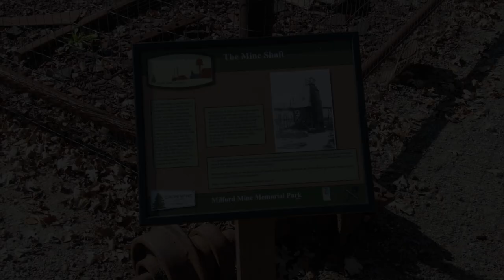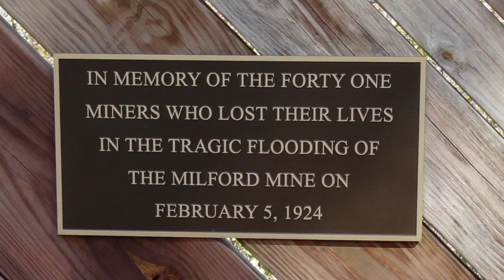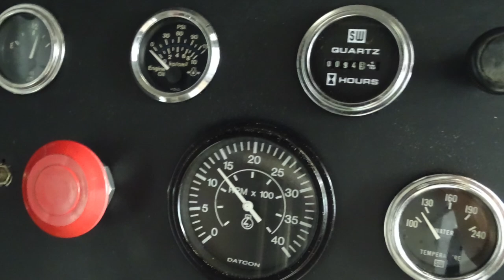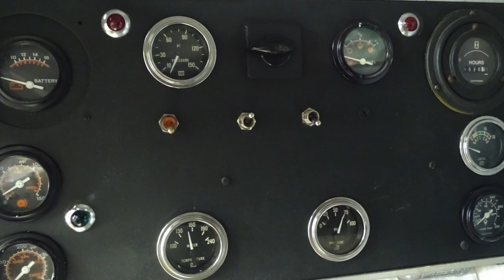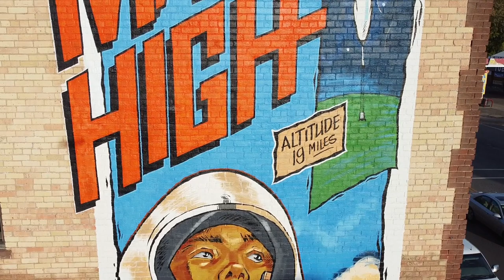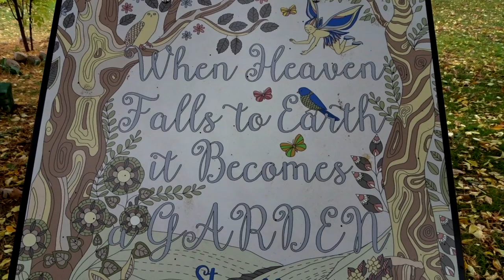History of Cuyuna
To hear stories about our area, visit the Soo Line Museum, or contact the Cuyuna Iron Range Heritage Network.